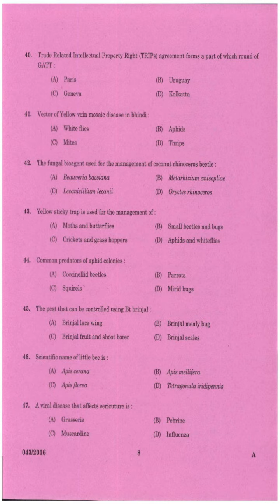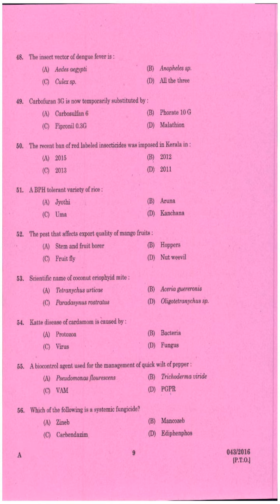Kerala PSC Question Paper AGRICULTURAL OFFICER AGRICULTURE | KERALA LAND USE BOARD | DCB 2016